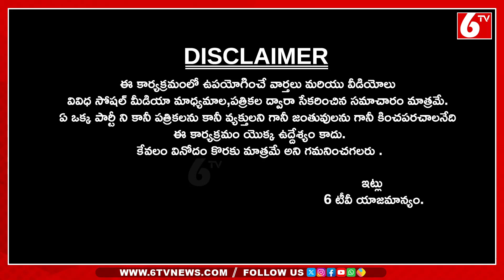వాటెన్ ఐడియా సర్జీ...| Traffic Rules | Student's Activities | VC.Sajjanar | Once More | 6TV Digital